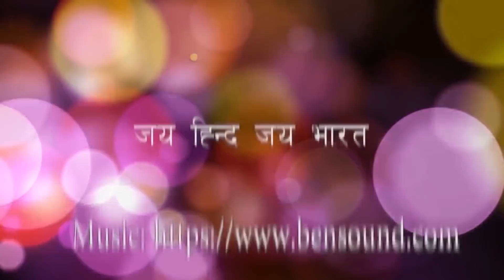तिमनगढ़ क़िला जहाँ पारस पत्थर है Timangarh Fort 🚩 Karauli Rajasthan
तिमनगढ़ क़िला करौली, राजस्थान से 40 किलोमीटर की दूरी पर स्थित एक प्रसिद्ध किला है। इतिहासकारों का मानना है कि ये क़िला 1100 ई. में बनवाया गया था, जो जल्द ही नष्ट कर दिया गया। इस क़िले को 1244 ई. में यदुवंशी राजा तीमंपल, जो राजा विजयपाल के वंशज थे, के द्वारा इसे दुबारा बनवाया गया था।